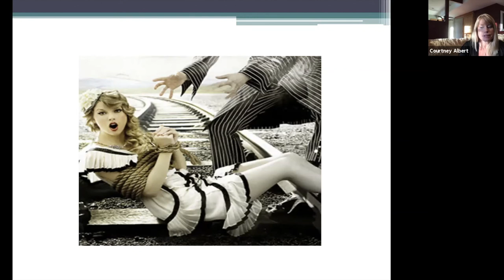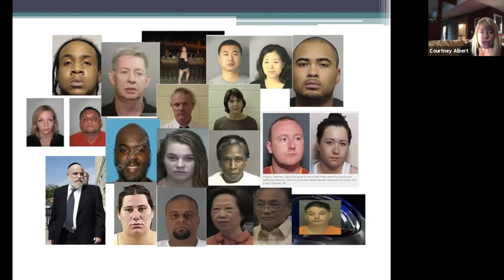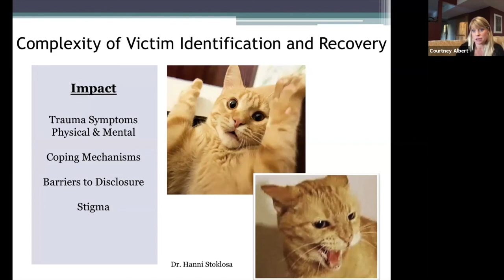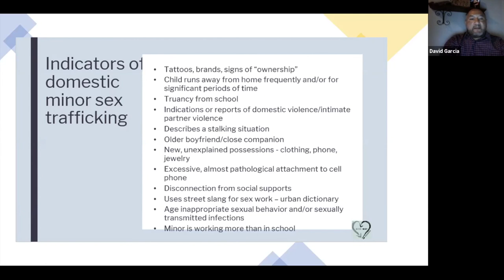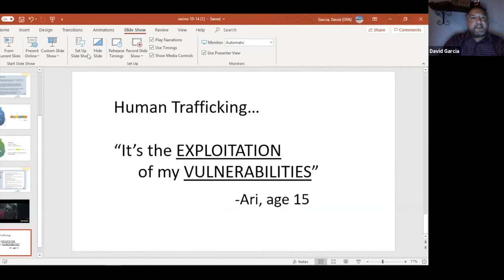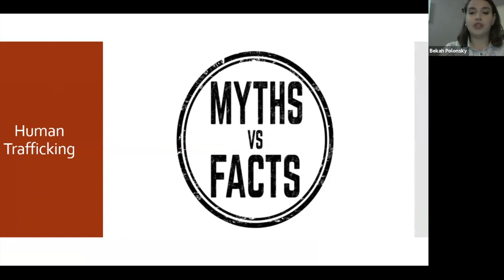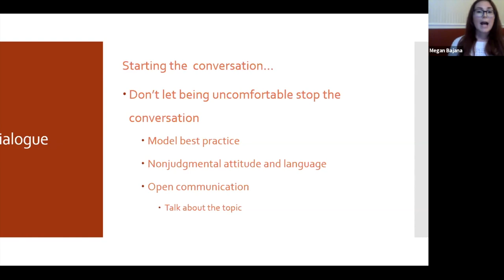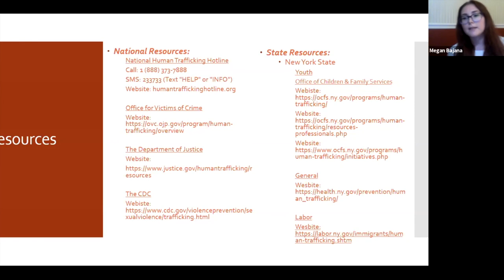Senator Serino Hosts "Human Trafficking: Combatting the Myths & Staying Safe in a Remote World"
Senator Sue Serino recently joined community leaders to host a virtual panel discussion, “Human Trafficking: Combatting Myths & Staying Safe in a Remote World” With an increased need to become more virtual, this event aimed at providing individuals with the tools and education to keep themselves, and their loved ones, safe online and out in the community.